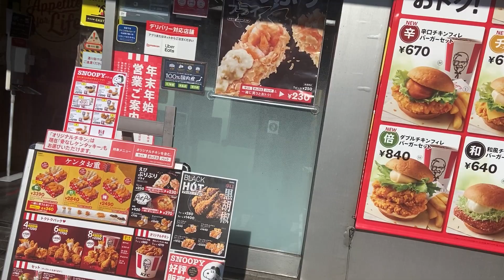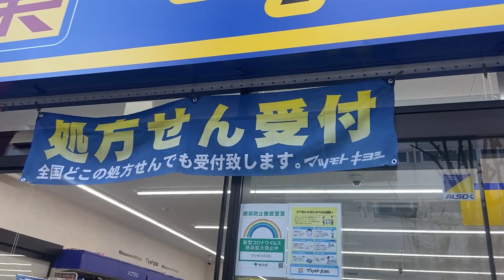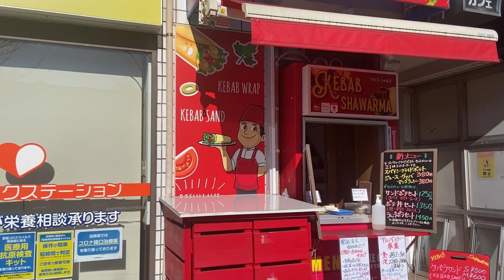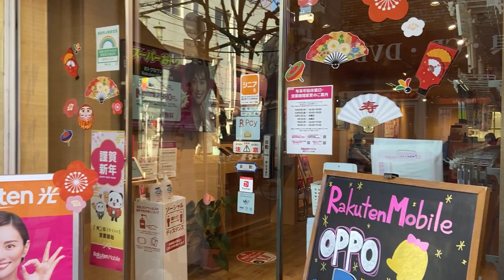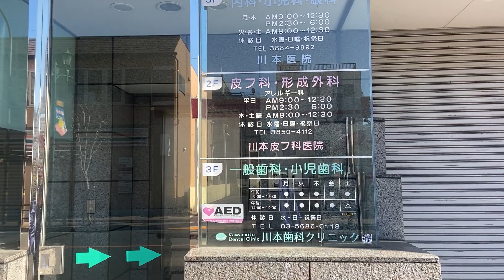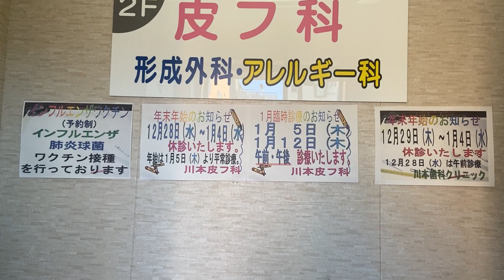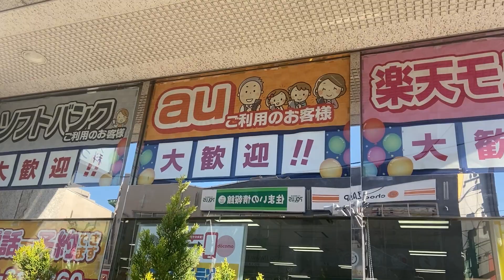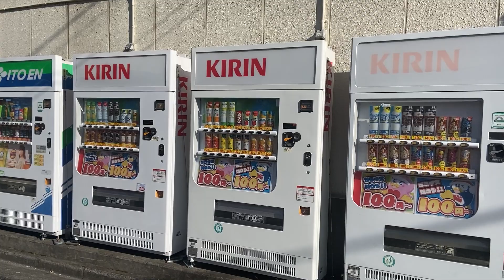Ito yung bagong gawang takenotsuka Train station nsa taas na ngayon…